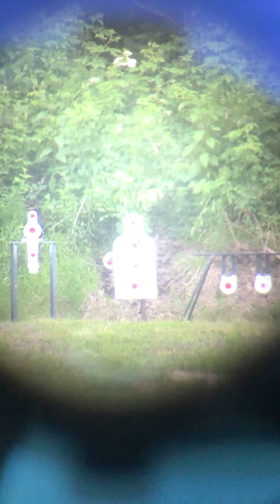Brian shooting him R700 from 400 yards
Brian shooting him R700 from 400 yards. @badwolfpewpew